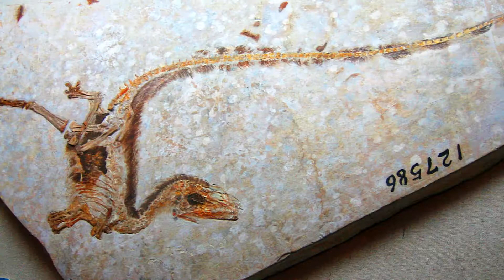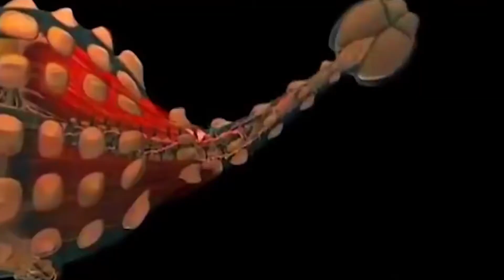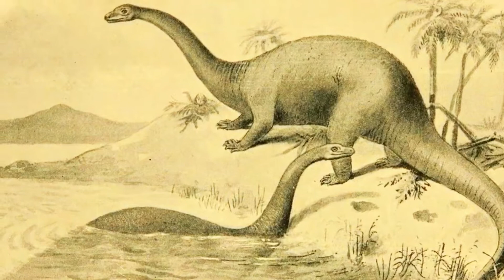10 MOST DANGEROUS DINOSAURS IN THE WORLD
10 MOST DANGEROUS DINOSAURS IN THE WORLD

Dinosaurs could easily pass as the most formidable predators to ever roam the planet. Most of them were way bigger than a good deal of flesh-eating animals today. While all these prehistoric giants were dangerous, a few among them even more ferocious. It’s probably a good thing that they’re now extinct. Most people know the T-Rex but there are quite a number of these big guys that you would be thankful you’ll never have to meet. Buckle up for 10 most dangerous dinosaurs in the world!